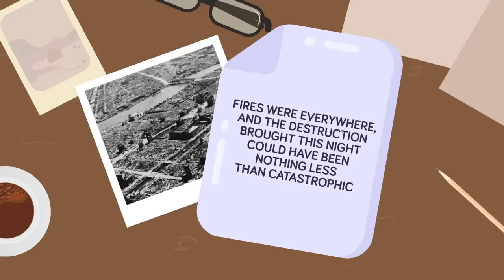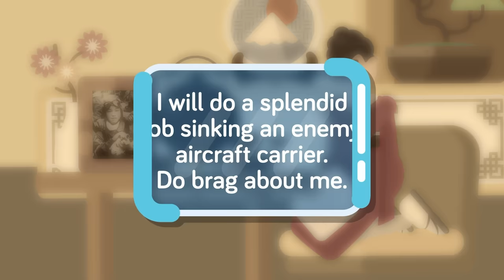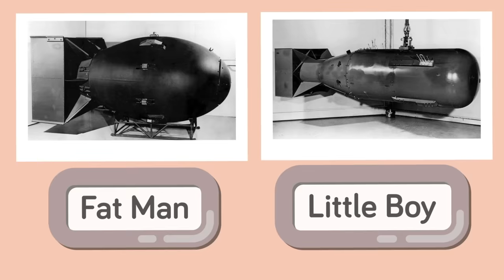What If Japan Was Never Hit By Nuclear Bombs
It's no secret the devastation and destruction caused by dropping nuclear bombs on Japan put an end to their efforts during World War II, but what if those bombs were never dropped? Check out today's new video that imagines a different outcome to WW2, without the use of nuclear bombs and Japan's ultimate surrender, but would it have been a better outcome? Find out right here!